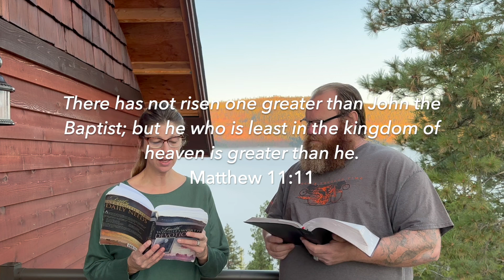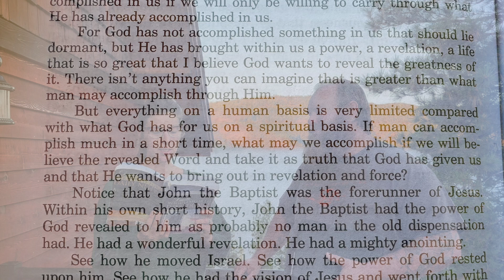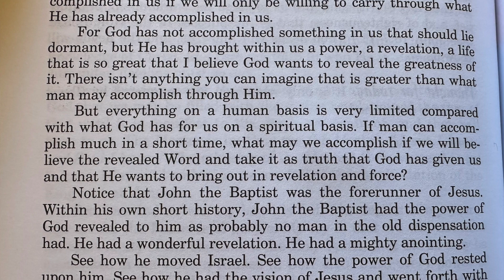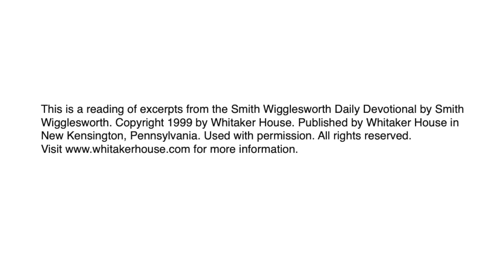Christ in Us - Breakfast with the Silvers & Smith Wigglesworth Oct 8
Episode 281 / October 8 scriptures:
Matthew 11:1-11